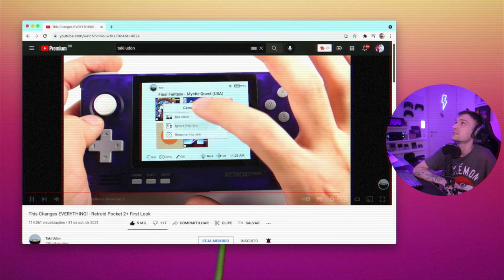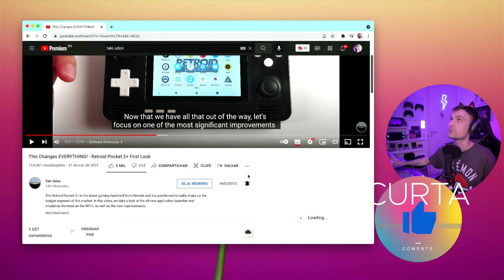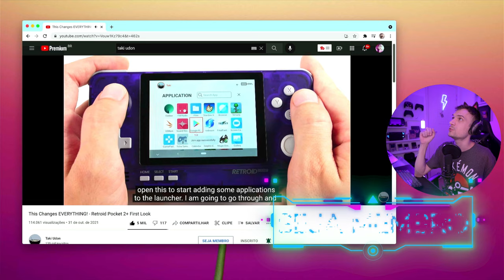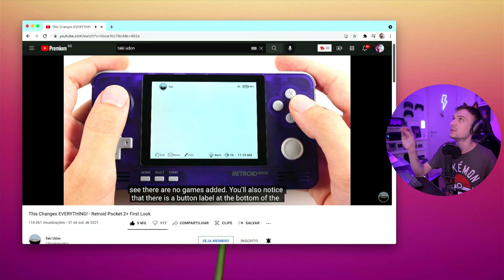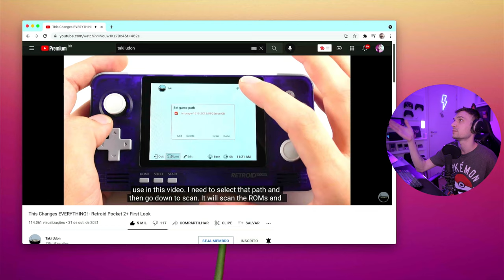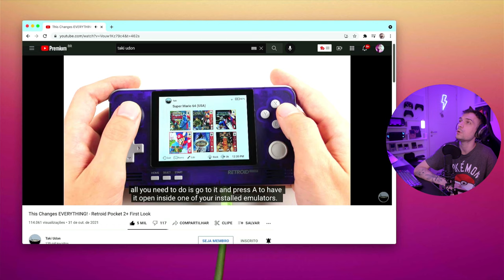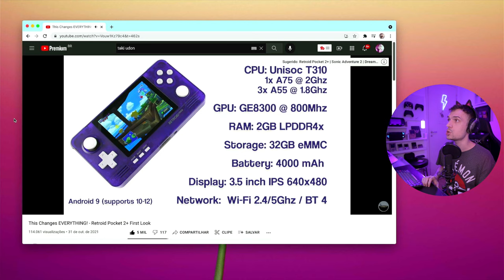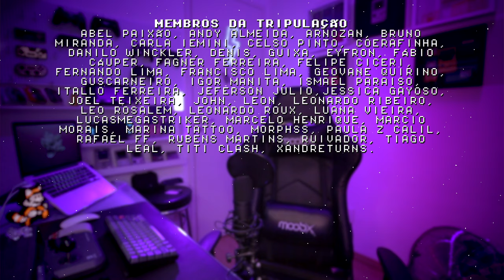retroid pocket 2+ NOVA INTERFACE!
A nova interface do RETROID POCKET 2 PLUS é incrível, talvez seja a primeira vez que eu mantenha o sistema original. O RP2+ é o console portátil mais barato da nova geração e promete rodar alguns títulos de gamecube. COMPARTILHE!